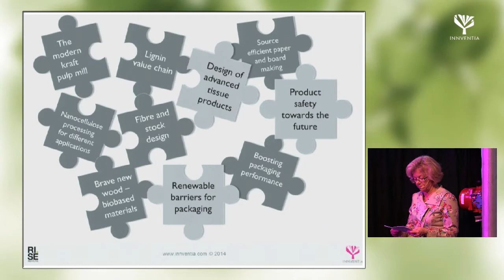Innventia Release 2014 - Innventia Research Programme 2015-2017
The business environment of the pulp, paper and packaging industry and their suppliers is going through radical changes. The structural changes put emphasis on cost reduction, production efficiency, improved margins and the need to create added value by e.g. using waste and side streams for new products. Innventia Research Programme 2015 addresses many of the challenges and opportunities that the industry is facing.